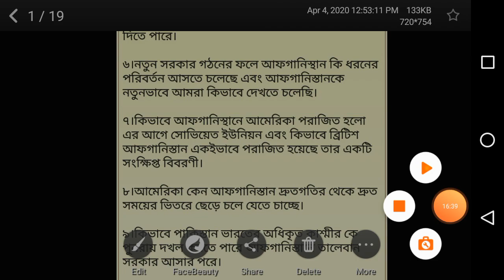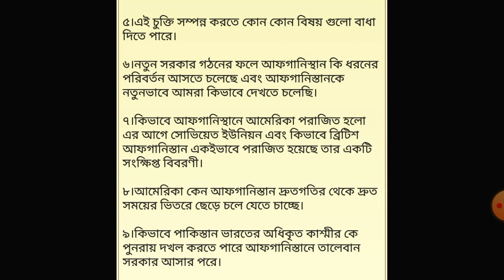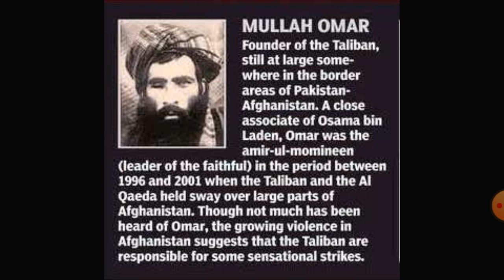Afghanistan peace Process|| আফগানিস্তানে শান্তি চুক্তি!!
আফগানিস্তানে শান্তি চুক্তি!!

১।আফগানিস্তানে শান্তি চুক্তির মূল বিষয়বস্তু।

২।কোন পক্ষ আফগানিস্তানে শান্তি চুক্তির মাধ্যমে সবচেয়ে বেশি লাভবান হতে যাচ্ছে?

৩।পাকিস্তানের জন্য এই চুক্তির ফলাফল এবং পাকিস্তানের উপর একই ধরনের প্রভাব ফেলবে এই চুক্তি।

৪।ভারতের উপরে শান্তি চুক্তির প্রভাব এবং ভারত কিভাবে ক্ষতিগ্রস্ত হবেই শান্তিচুক্তি বাস্তবায়নের ফলে।